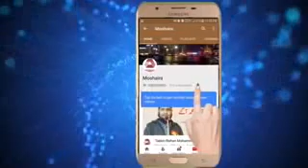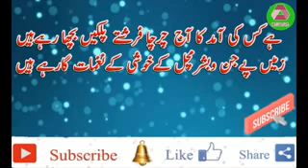peyari peyari maan peyari bahna